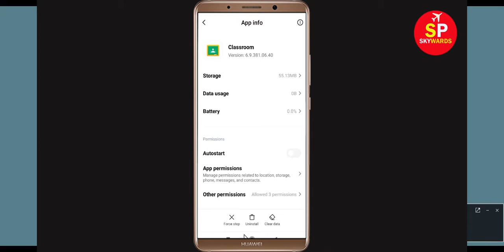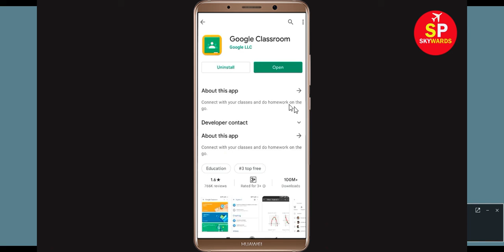How to Fix Unfortunately Google Classroom Has Stopped Problem Solved in Android & Ios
In this video, i will show you How to Fix Unfortunately, Google Classroom Has Stopped Problem Solved in Android & Ios. If you are facing same problem then it will help you to get rid of this problem.